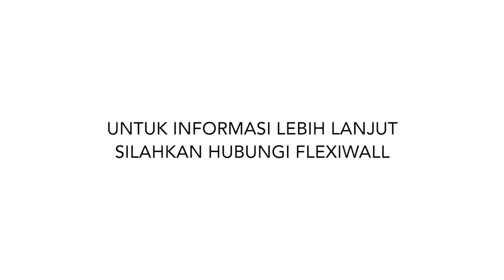Flexiwall Teaser Trailer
Video teaser yang memberikan overview apa yang membuat Flexiwall berbeda dari bahan material bangunan yang lain.

Berikut ini merupakan keunggulan Flexiwall yang kami rangkum dalam satu video singkat ini.

Bagaimana menurutmu?